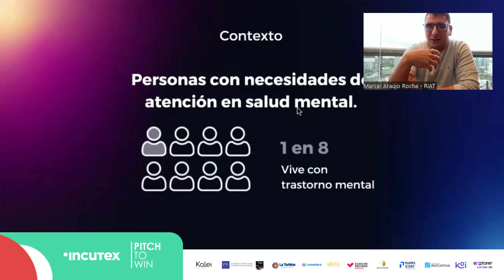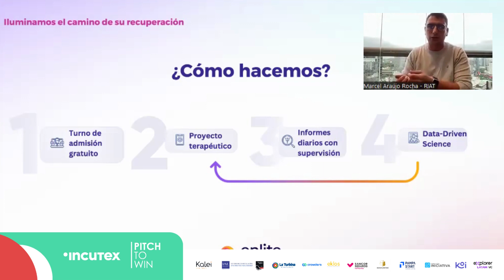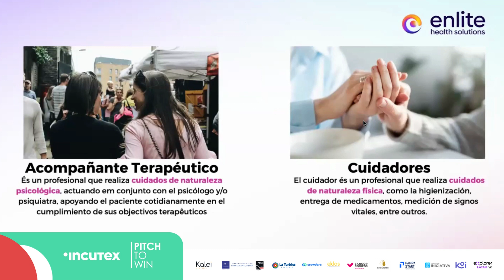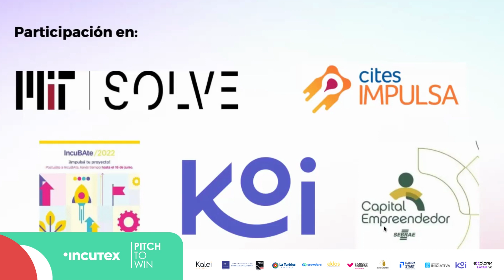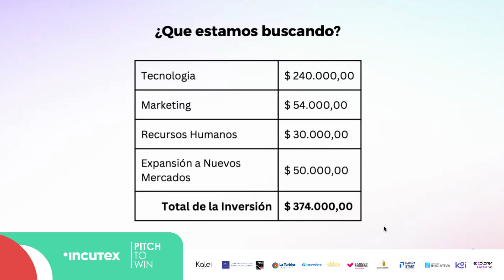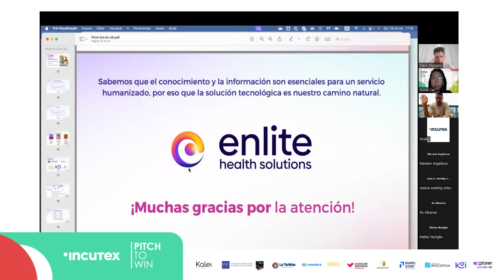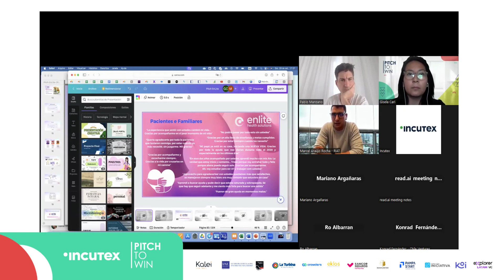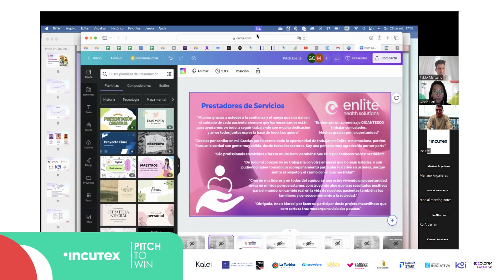La startup Enlite en Pitch to win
🗣 La startup Enlite presentó su propuesta de valor en PitchToWin​, un evento que es parte del proceso de selección de inversión​​ de Incutex​​.

¿Te gustaría presenciar los próximos Pitch​​?

¡Sigamos potenciando juntos el ecosistema emprendedor regional!🚀🙌